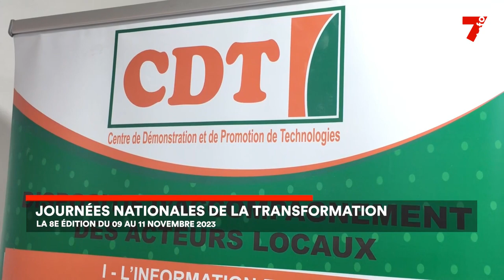Le 7 minutes du 28 septembre 2023 (édition du 6h)